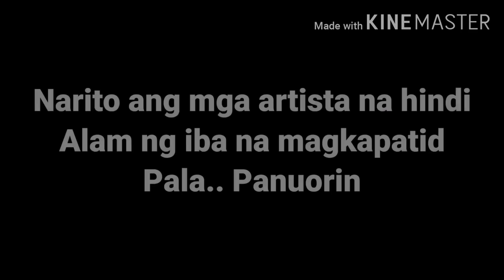MGA CELEBRITIES NA DI MO AKALAING MAGKAPATID PALA!! .